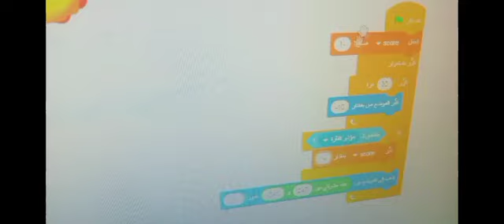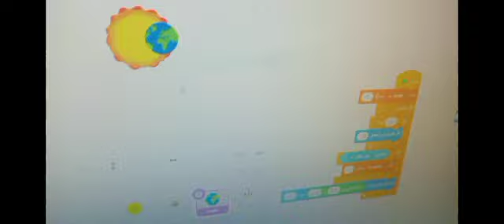احمد محمد محمد عبد العال مدرسة صفية زغلول (شرح اسكرتش الجزء الثانى)